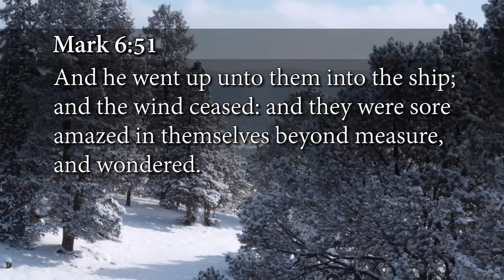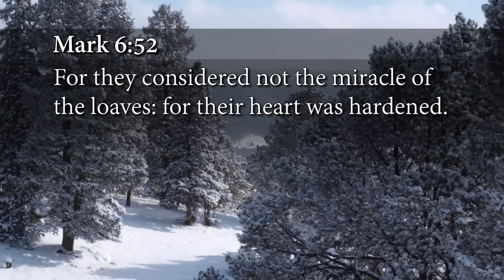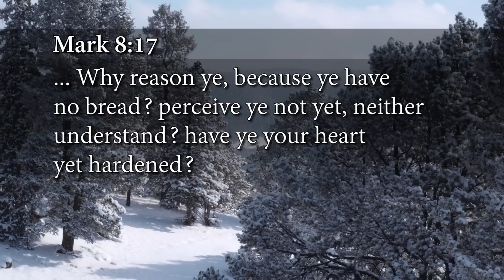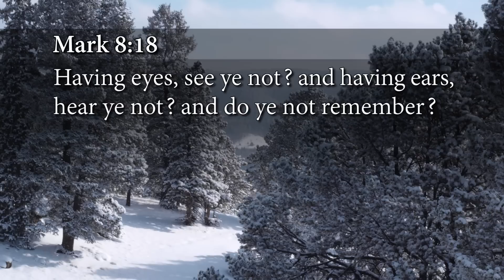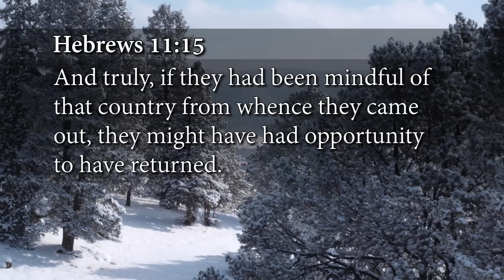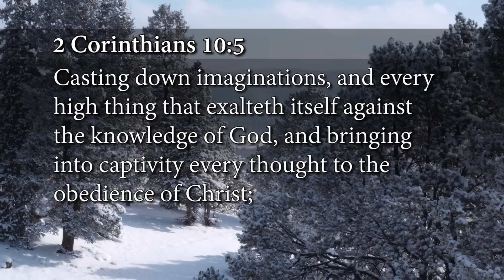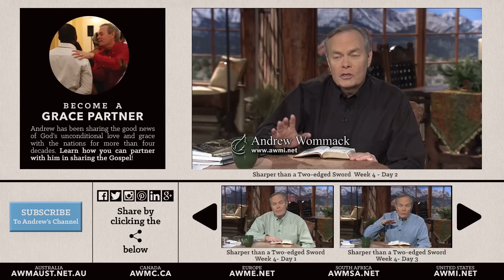Sharper than a Two-edged Sword, Week 4, Day 2 - The Gospel Truth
Sharper Than A Two-Edged Sword is a compilation and summary of the sixteen most requested and important revelations God has given Andrew Wommack. Some have even called these the Cliff Notes versions of his main messages. Each chapter addresses a specific topic in an abbreviated form, making it much easier to see how these truths are related to and dependent upon one another.

00:10 A beautiful holiday opening with a picture of The Sanctuary.
00:30 Wishing you a Merry Christmas.
00:45 Tomorrow will be the last day to receive the special offer "Sharper than a two-edged Sword"  an accumulative summary of Andrew's 16 vital foundational teachings in chapter summary form.
2:00  Today's teaching is on Hardness of Heart. This is something we deal with every day of our lives. This is regarding our sensitivity to God. Mark 6: 35-52 We are more sensitive to God in some areas of our lives than others. Where we don't believe the word we are hard hearted to God's Word. Andrew gives a personal example.
7:00 Just like the disciples, if we are amazed or surprised by the miracles of God operated according to the Word of God then we are hard hearted which simply means to be cold, insensitive, unfeeling and unyielding. There are simply times where we are unfeeling or unyielding to God's Word and will.
11:40 - What ever we focus on we become sensitive to and whatever we neglect it's easy to become hardened to.
12:00 Matthew 8:1-3 Master, if you will you can make me clean. Jesus said, I will...be clean. Romans 2:11 - God is no respecter of persons. If He wants one to be healed, He wants ALL to be healed.
15:00 Matthew 17:16 - When Jesus saw that his disciples could not heal the boy he was frustrated and called them faithless.
16:48 Jesus gave all believers a command, Matthew 10:8 Heal the sick, cleanse the lepers, raise the dead, cast out devils. The only reason Christians today are not doing these things is because we don't believe that we can. It's time to change unbelief into believing.

21:50 It's time for YOU to receive your healing. Additional resources, Become a Partner

Category
Nonprofits & Activism
License